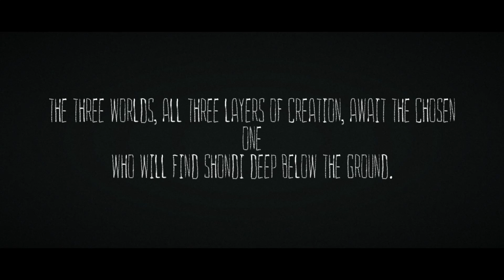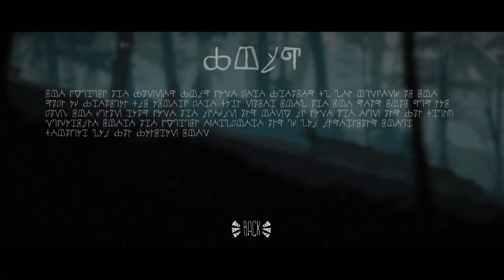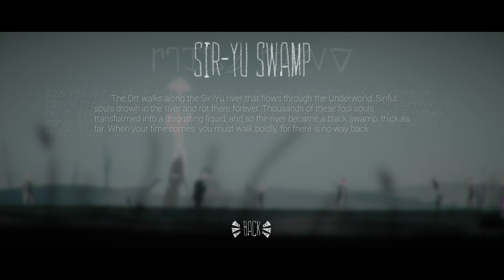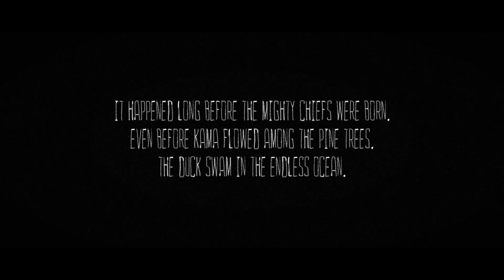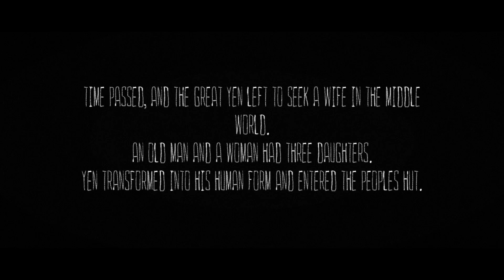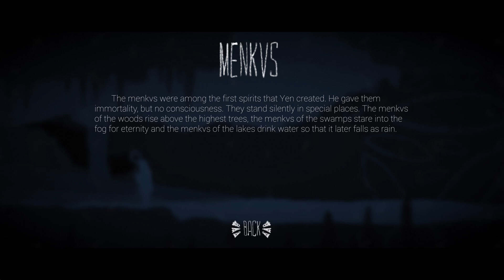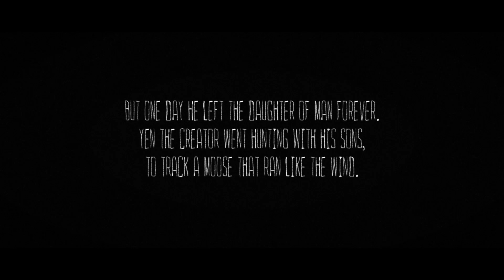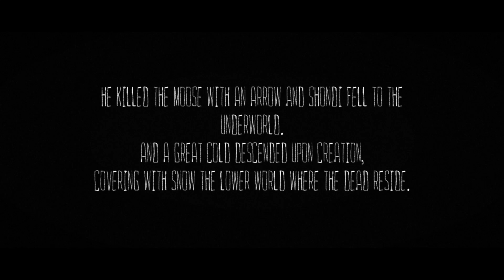Let's Play The Mooseman | PS4 Pro Gameplay Episode 1 | Finno-Ugric Spiritual Adventure Game (P+J)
Join Praetorian & Jynx in their PS4 Pro playthrough of The Mooseman, an indie adventure game centered on the myths of the Finno-Ugric peoples (more specifically the Permians).

You can purchase the game in the Playstation store
It's also available on Xbox One, Switch, & PC

walkthrough | console | funny | couple gaming | episode 1 | ep. 1 | ep 1 | part 1 | pt. 1 | pt 1